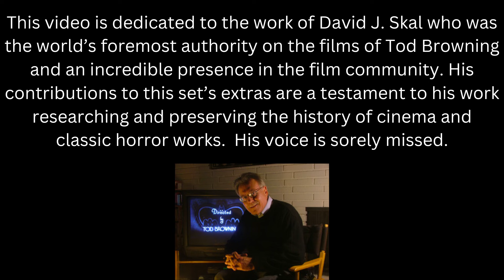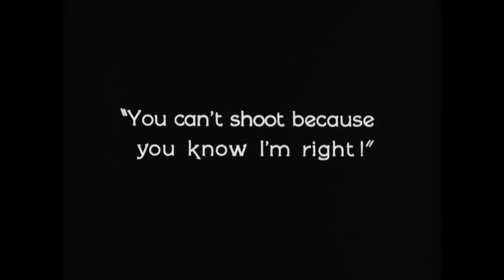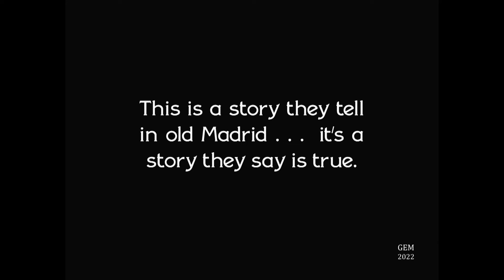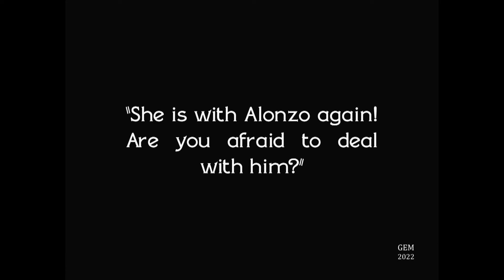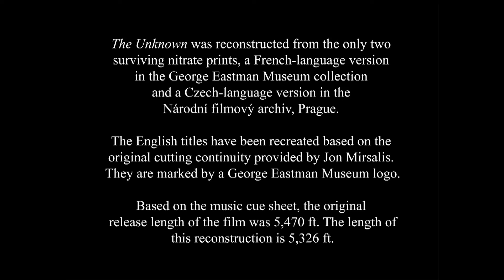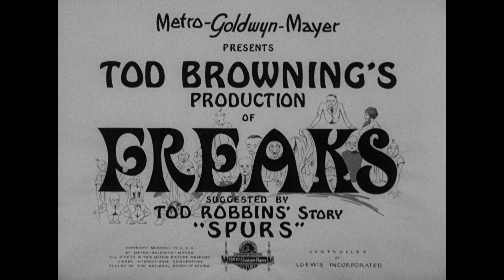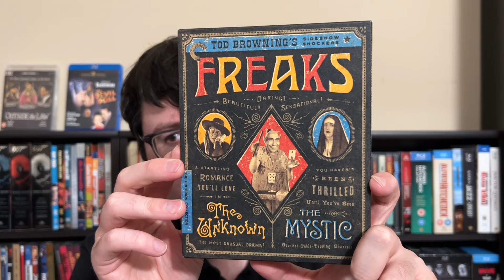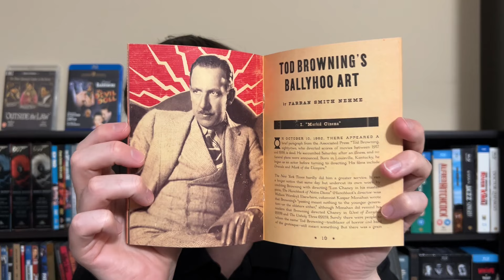Tod Browning's Sideshow Shockers: The Mystic, The Unknown, Freaks Criterion Blu-ray Review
I review the Criterion Collection release of Tod Browning's Sideshow Shockers. This set brings together a new restoration of the rarely seen silent film THE MYSTIC, the new scan and restoration of the iconic FREAKS and the major draw: the new extended restoration of the silent masterpiece THE UNKNOWN which restores crucial missing footage to the film which is arguably the greatest of Tod Browning's collaborations with Lon Chaney Sr. THE UNKNOWN remains just as powerful and this has been increased further with the runtime now being extended to just over an hour. Chaney's performance is arguably one of if not his greatest work. It remains one of the greatest and most haunting performances in all of cinema.

Criterion has made a nice looking package release with many great legacy supplements featuring the incredibly work of the late David J. Seal who also contributed a new commentary for this extended version of The Unknown. Sadly there are few new supplements and Criterion's encoding issues unfortunately pop up in two spots-one of them being in a shot during the climax of FREAKS.

Still this is an excellent must own release for all film collections and libraries which hopefully will encourage more people to dig more deeply into the dark emotionally charged cinematic works of Tod Browning. It is worth every penny for the new restoration of THE UNKNOWN and for David Skal's incredible contributions in the supplements.

00:00 Dedication card and Intro goof
01:19 Introduction
04:16 The Mystic
11:20 Picture Quality
13:45 Audio Quality
16:04 Supplemental Features-David J. Skal’s contributions
19:33 The Unknown
37:19 Summary
40:08 Picture Quality
45:20 Audio Quality
46:03 Supplemental Features
51:29 Freaks
01:12:32 Picture Quality
01:17:04 Bad encoding and frozen grain on one shot
01:21:30 Audio Quality
01:24:16 Supplemental Features
01:35:32 Packaging and Artwork
01:39:41 Final Summary